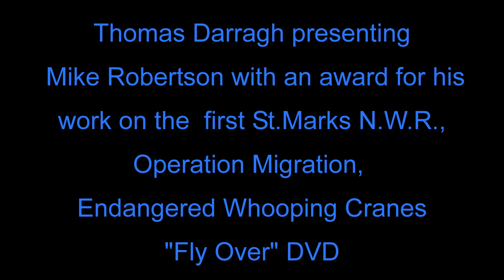St. Marks N.W.R. Photo Club Exhibit at The Gadsden Art Center 2009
"Nature in the Real Big Bend: St. Marks National Wildlife Refuge and Wakulla Springs State Park" at The Gadsden Art Center, Quincy FL June - August 2009
Photography Exhibit by the St.Marks N.W.R. Photo Club. Photos of St. Marks N.W.R., Operation Migration and Wakulla Springs State Park.